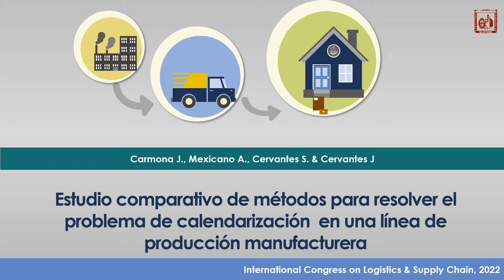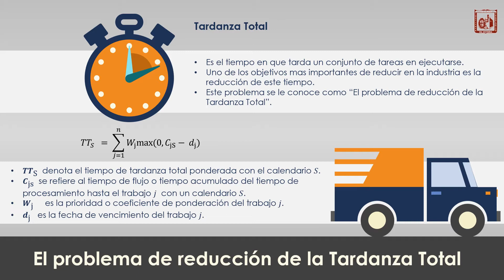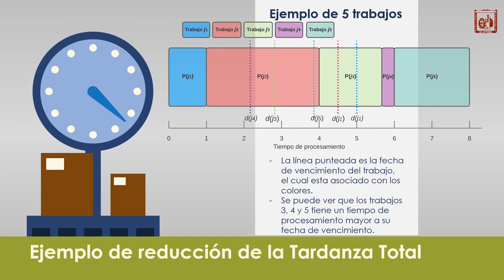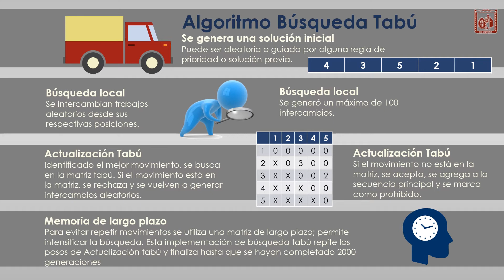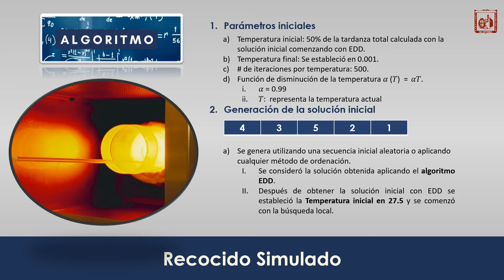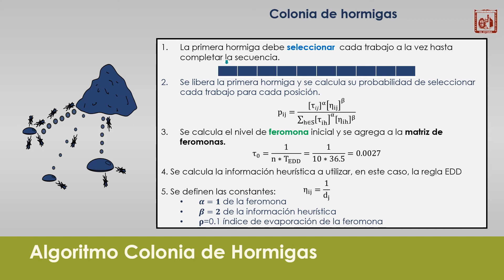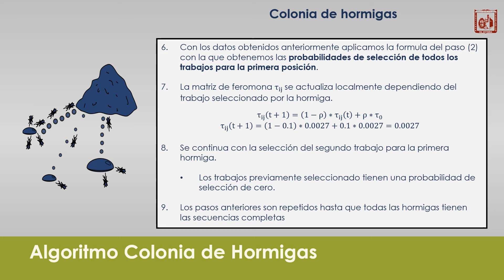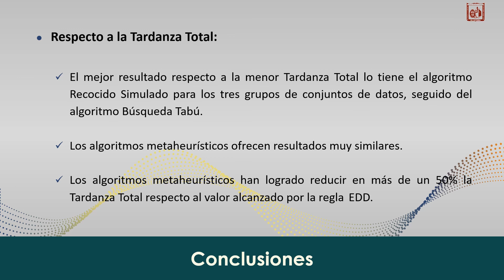ARTICULO 29 - Estudio comparativo de métodos para resolver calendarización en línea de manufactura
En la actualidad, la calendarización de trabajos y procesos se ha convertido en un tema muy importante para todas las industrias debido a su necesidad de mantenerse competitivas y ofrecer a los clientes los mejores productos y servicios. El no contar con una buena calendarización de trabajos llevaría a retrasos en los tiempos de entrega o incumplimiento. Cuando la cantidad de trabajos a ordenar es baja, dicha calendarización puede llevarse de manera manual pero cuando el número de trabajos a ordenar aumenta debemos hacer uso de algún ordenamiento por computadora ya que realizarlo de manera manual sería impráctico. Por ejemplo, si quiere ordenar un conjunto de 100 trabajos se tienen 3,628,800 posibilidades distintas de ordenamiento. Generalmente los problemas de calendarización suelen venir acompañados de un conjunto de restricciones que nos indican las prioridades de cada trabajo. Una de las prioridades más importantes es el tiempo que tarda en terminarse todo el conjunto de trabajos de una calendarización. En este trabajo se presenta una comparativa de una regla de prioridad y cuatro de los métodos metaheurísticos más usados para resolver el problema de calendarización de trabajos en una sola máquina mediante la minimización de la tardanza total ponderada. Los conjuntos de datos utilizados se obtuvieron de la Biblioteca OR de J.E. Beasley. Los resultados obtenidos por cada uno de los algoritmos son comparados mediante diferentes métricas que nos indican su desempeño.